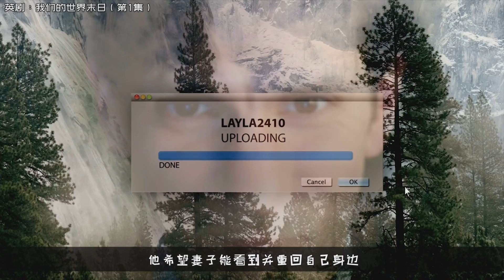地球末日将在34天后到来，时间剩不多，小伙得想办法让自己活下来！科幻剧《我们的世界末日》第1集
科幻剧：我们的世界末日 You, Me and the Apocalypse (2015)